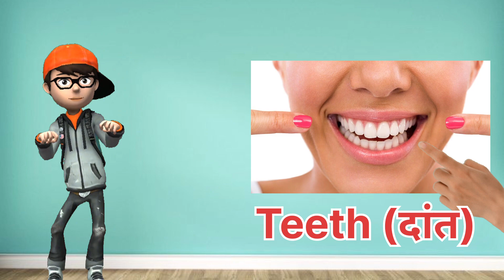Learn Parts Of Body Name| Human body parts name hindi and english with pictures|शरीर के अंगो के नाम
easy to learn for toddlers and kids